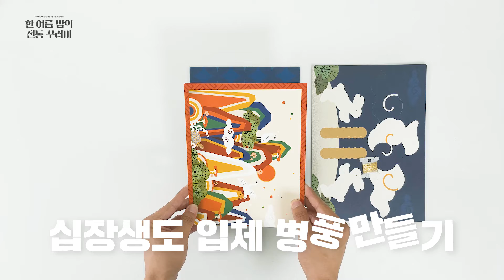[한여름밤의 전통꾸러미] 십장생도 입체 병풍 만들기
가족과 함께 전통 체험 키트를 만들고, sns이벤트에 참여해 주세요~

📦 키트 : 창 너머 아른아른 소원등 만들기

🎁 이벤트 안내
- 참여방법 : 해시태그와 함께 개인블로그 또는 SNS(페이스북, 인스타그램 등)를 통한 사진, 영상 업로드(전체공개 필수)

- 경        품 : 이벤트 참여자 중 100명에게 상품 발송(뽀로로 미니카, 변신로봇 거북선, 푸시팝버블 중 랜덤 발송)